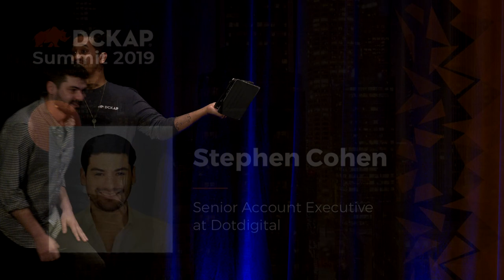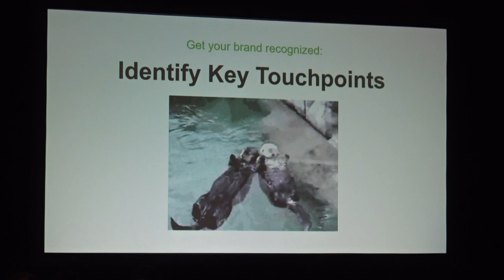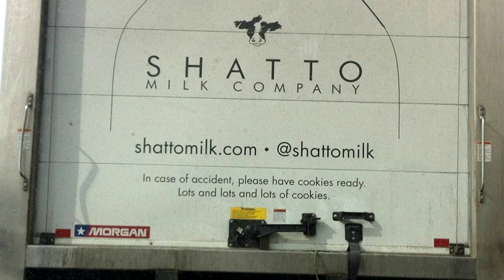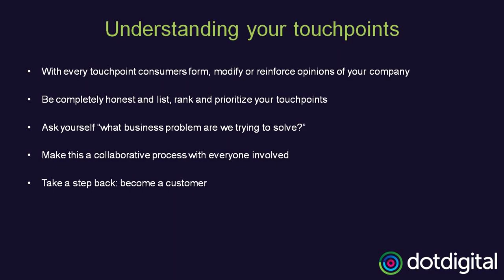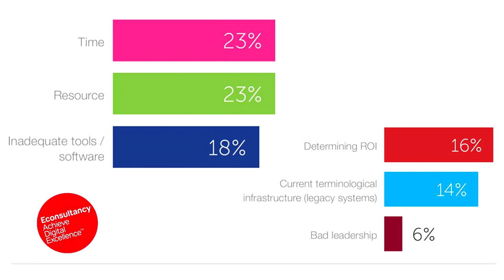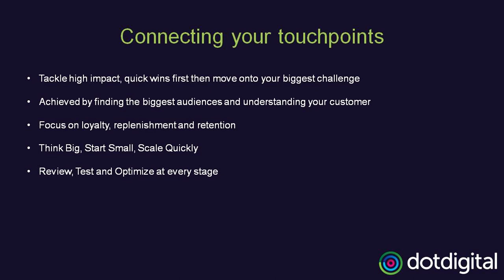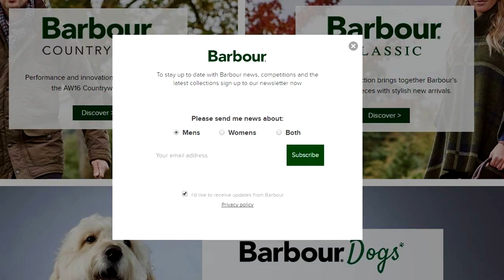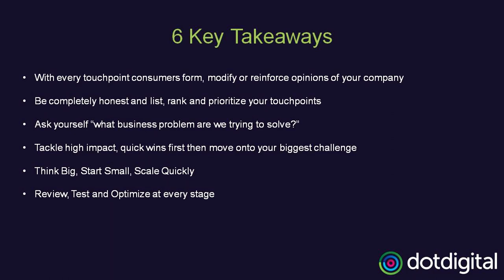Expanding Your Brand & Increasing Revenue through Automation by Stephen Cohen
Ever thought of expanding your brand and increasing revenue through automation? The advent of technology has made this possible.

Stephen Cohen, Regional Sales Manager at dotdigital beautifully explained with relevant insights like tackling high impact, and how review, testing, optimizing, at every stage is beneficial for the upping sales.

Event Name : DCKAP Summit 2019 .